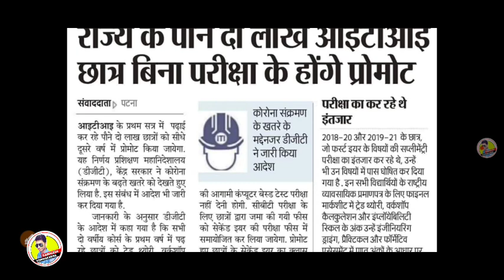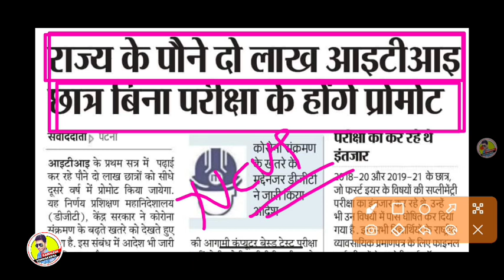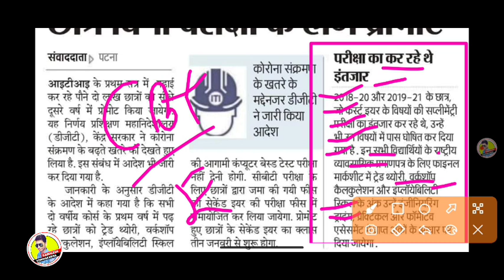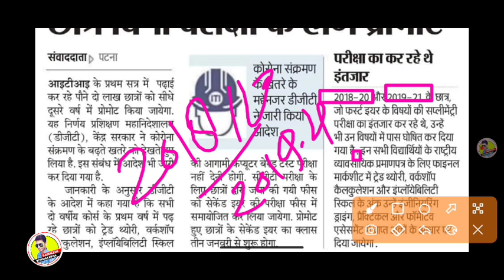ITI CBT परिक्षा नहीं होंगी,सबकी परिक्षा कैंसिल,iti exam cancel,iti news today,iti updates iti exam